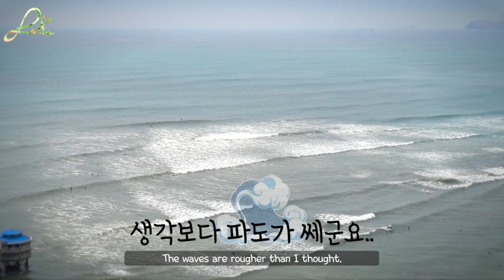ENG) 리마 사랑의공원 미라플로레스해변 남미자유여행브이로그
2020년 1월 리마여행! 미라플로레스 해변에서 만난
사랑의공원
암환자 릴리안의 남미여행 브이로그!
모든 모습이 예쁘고 힐링되는 기분이에요~

* 영상의 도용 및 무단 사용을 금합니다.